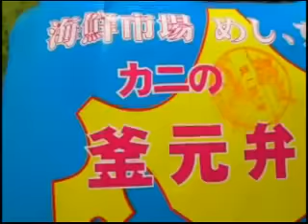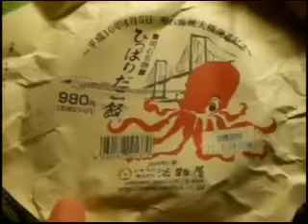駅弁食べ比べ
催事場にて迷いながら３品ゲット